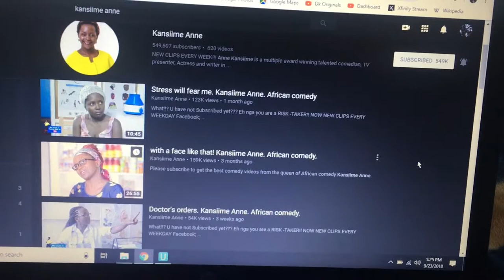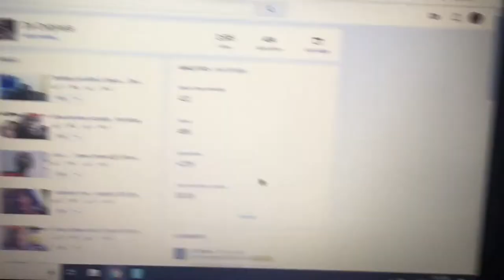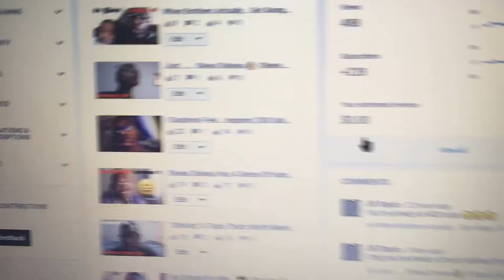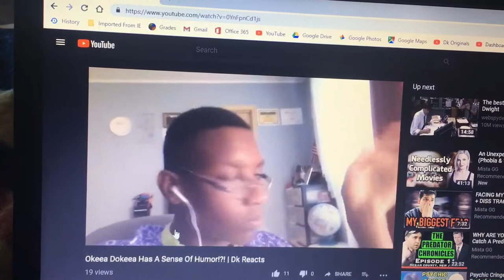Don't Mess With... Okeea Dokeea